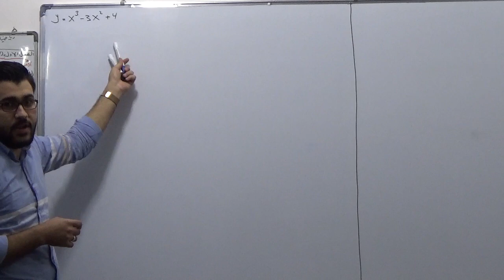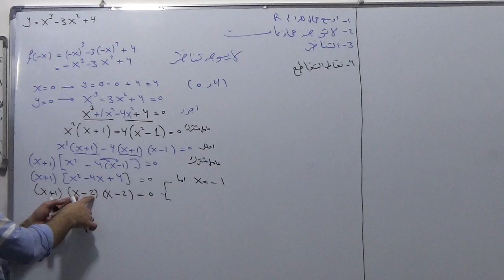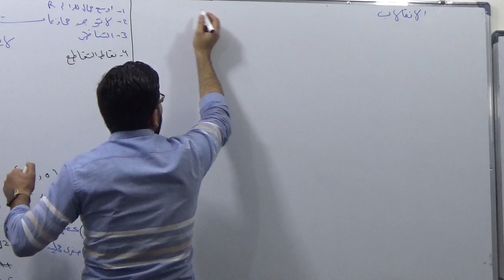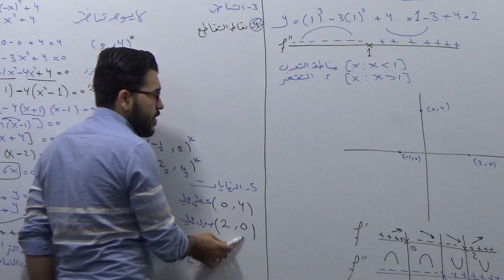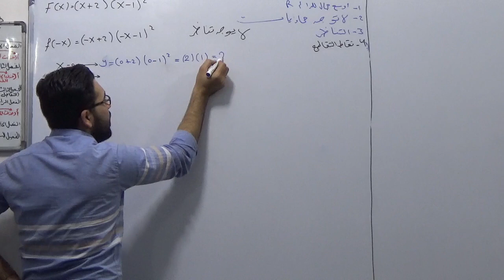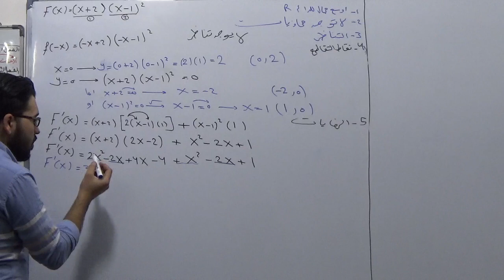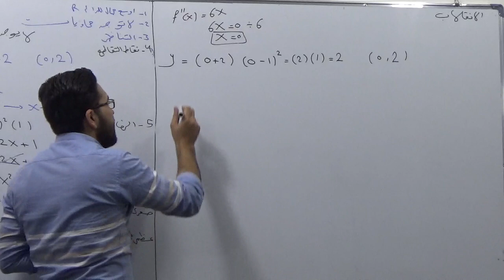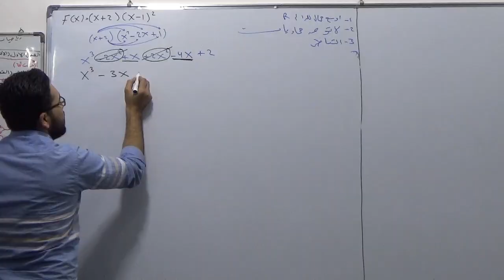تفاضل الجزء التاسع والثلاثين/4-رسم الدالة كثيرة الحدود/فصل(3)التفاضل/رياضيات سادس علمي احيائي تطبيقي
رياضيات السادس العلمي الاحيائي والتطبيقي
الجزء التاسع و الثلاثين التفاضل